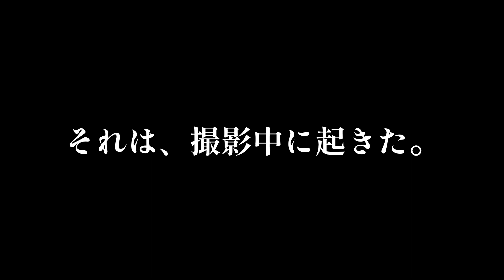ようやく夢が叶いました。【ピクミンブルーム / Pikmin Bloom 】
鋭意作成中のデコピクミンアーカイブはこちらから！